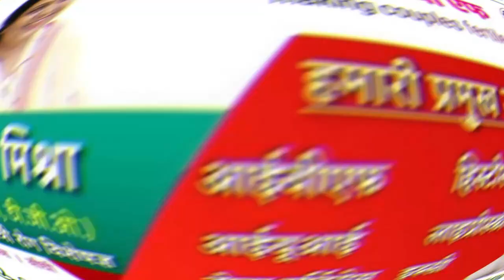सीधी अनाथ अस्पताल कुर्सी को लेकर छिड़ी जंग, नए सिविल सर्जन की नियुक्ति